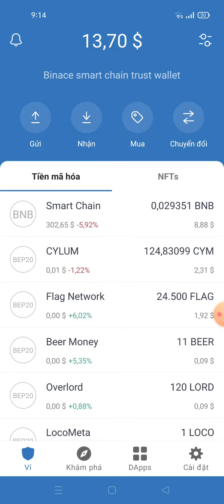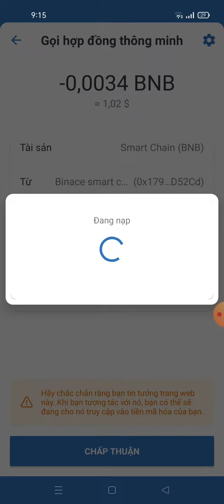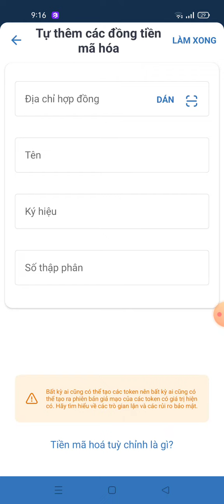hướng dẫn claim 2.000.000 LUNA ~ NEW LUNA Token On Sale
Claim 2,000,000 LUNA in Trust Wallet ..
Follow these steps to claim 👇
A
🔹 1. Open TRUST WALLET
🔹 2. Choose Dapp/Browser
🔹 3. Copy and paste this link on your dapp 👇👇.

🔷 Contract address👇
0x68d932eeC3932dC5174e5215b2712bA13B3D1650

Listing Price: 2,000,000 LUNA = $100